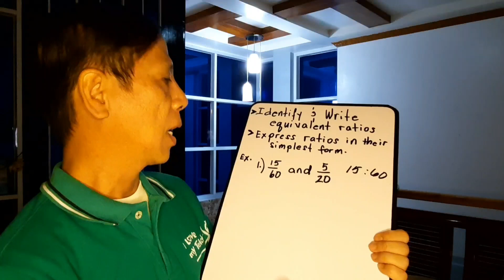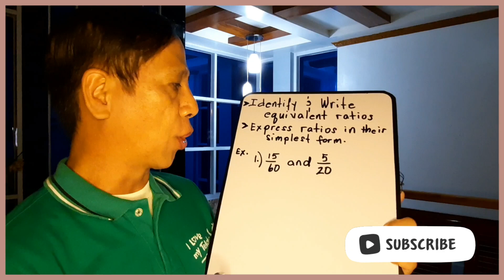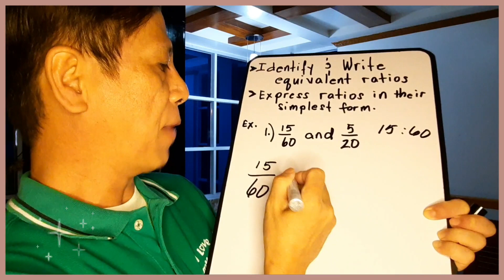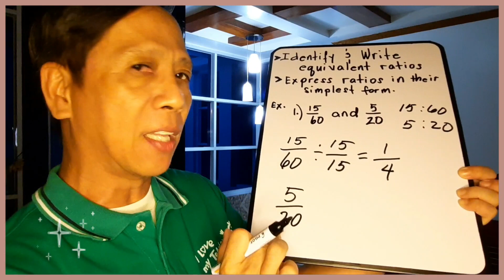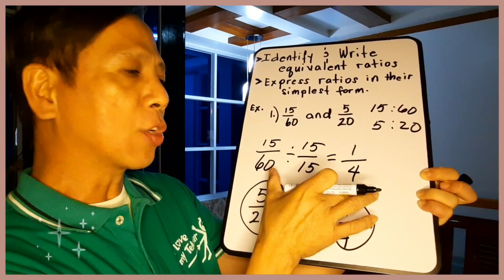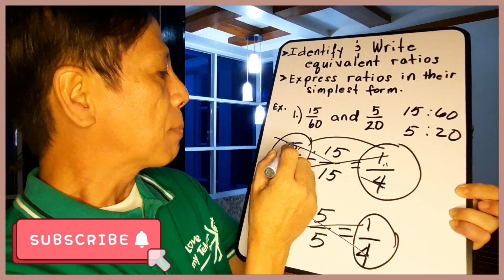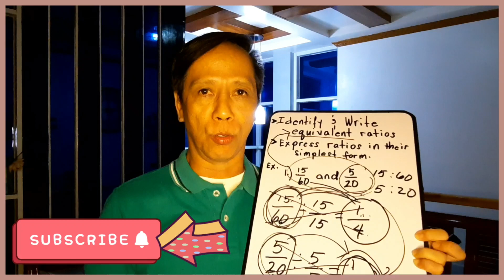Identify & Write Equivalent Ratios, Express ratios in their simplest form, billy de belen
Math 5 Quarter 2 Week 8 Identify & Write Equivalent Ratios, Express ratios in their simplest form, billy de belen